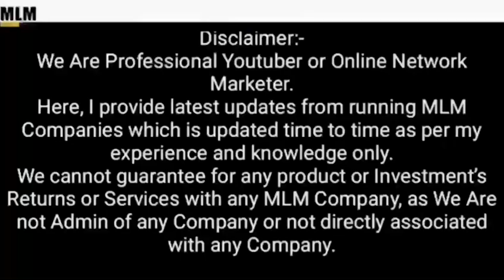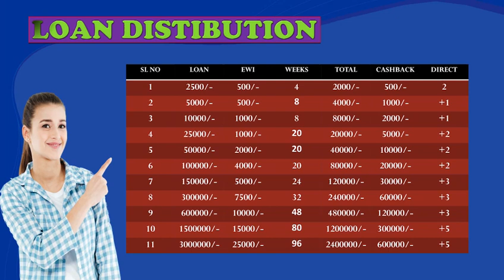Just win Loan Business Plan 💵 Join Now 🔥 Earn money 💰